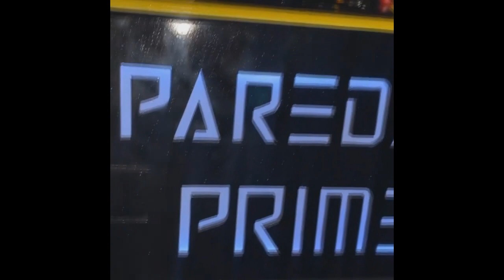PAREDÕES MONTADO NA LULA SOUND MAIS TOP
Algumas partes retirada do canal do  @Isaac Newton MCZ